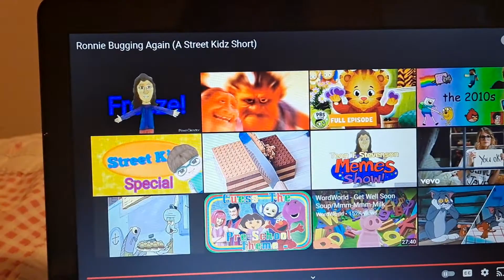Emily Elkins reacts to the Ronnie bugging again a street kidz short